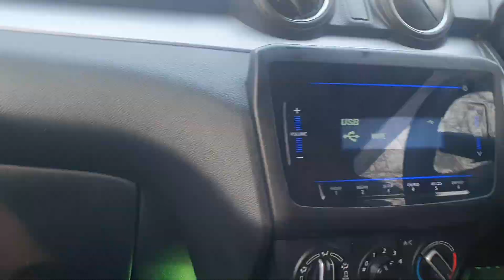handwada to wilgam